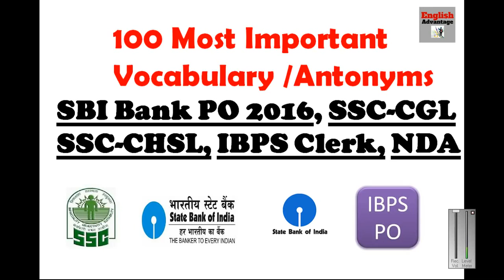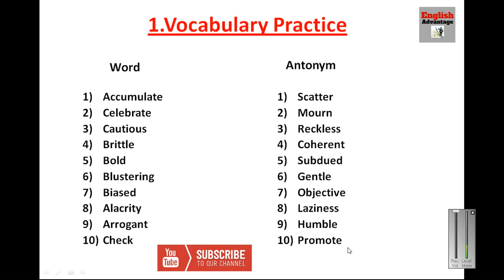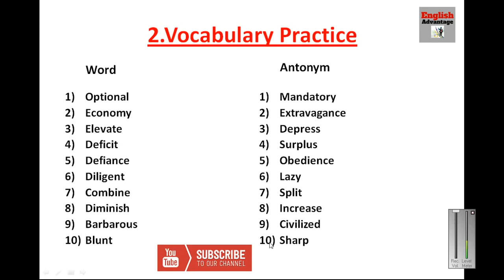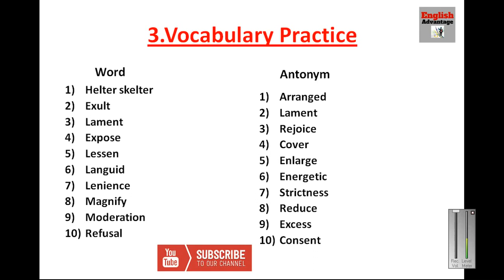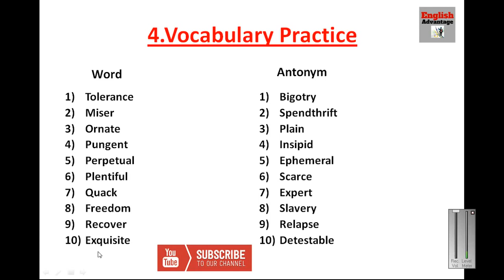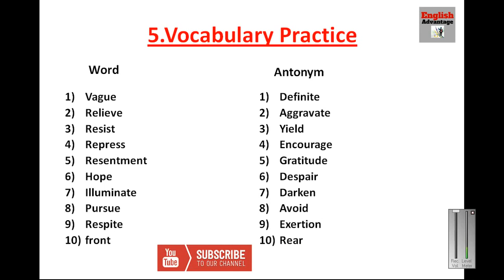Most Important English Vocabulary for Bank PO & SSC 2022